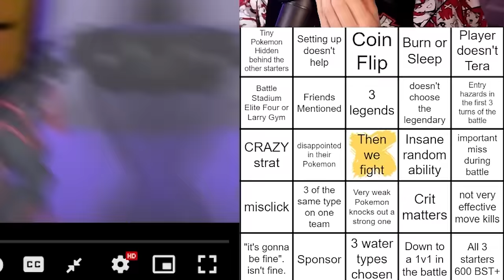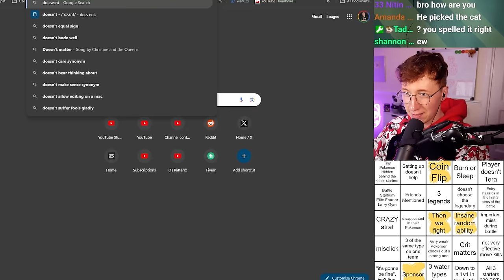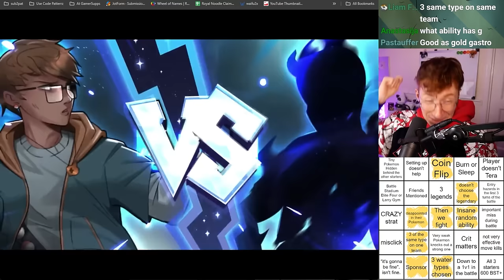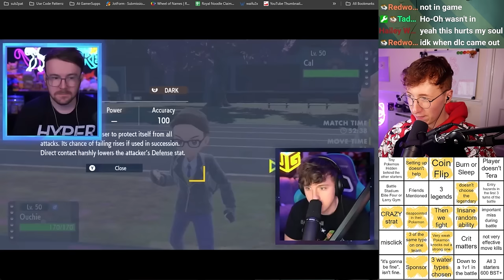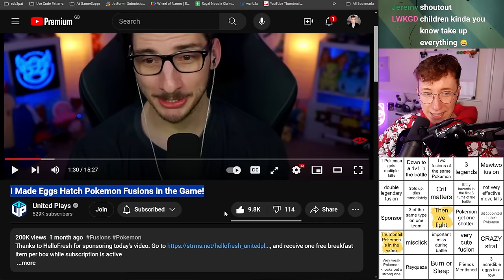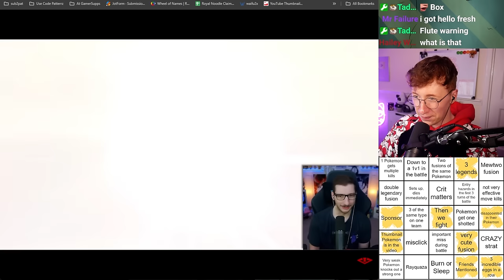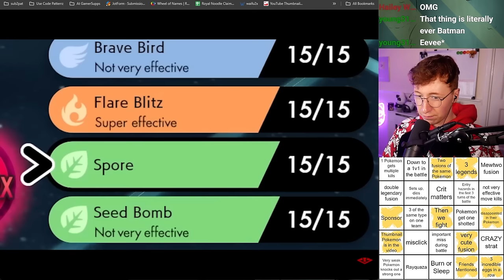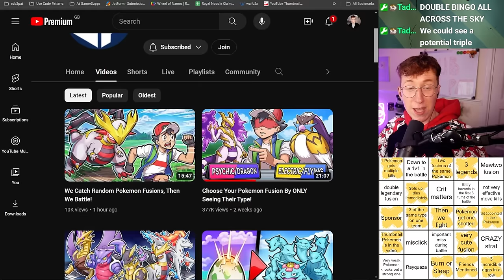I watched Pokemon Then we Fight videos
Patterrz Reacts to Then we fight videos with Bingo!
We Built a Team of Pokémon Using One Letter 0:00
I Made Eggs Hatch Pokemon Fusions in the Game! 27:49